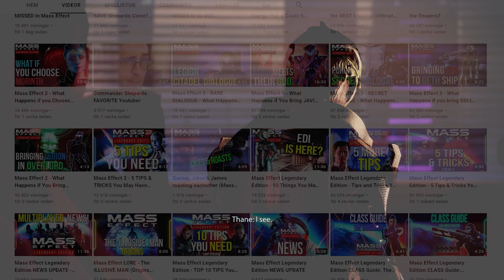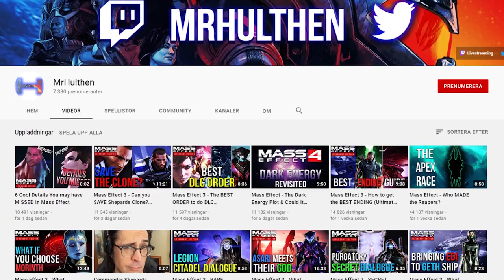What happens if you bring JACK & GRUNT to Illium? (Unique Dialogue) | Mass Effect Legendary Edition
In today's Mass Effect Legendary Edition video, i'll be exploring what happens if you bring Jack & Grunt to Illium for Thane's & Samara's loyalty missions. Check it out!

Why you NEED To bring GARRUS for the Turian Missions in Mass Effect 3 (Unique Dialogue & Banter)

Mass Effect 2 - What Happens if you Choose MORINTH Over SAMARA? (Including Mass Effect 3 outcome)

Mass Effect 3 - What Happens if you bring EDI and JAVIK to CURE the GENOPHAGE? (Unique Dialogue)

00:00 - Intro & video description
00:32 - Illium vista
00:52 - Grunt thinks chilling is stupid
01:22 - Seryna (Grunt)
01:44 - Wounded Salarian (Jack)
02:00 - Hostages (Grunt)
02:24 - Elevator (Grunt & Jack)
02:50 - Eclipse merc (Jack)
03:27 - Thane kills Nassana (Jack)
04:12 - Detective Anaya (Grunt & Jack)
04:42 - Grunt thinks Asari are stupid
05:38 - Elnora (Jack)
07:04 - Evidence of smuggling (Grunt)
07:28 - Niftu Cal (THE BIOTIC GOD)
10:37 - Wasea
10:55 - Conclusion